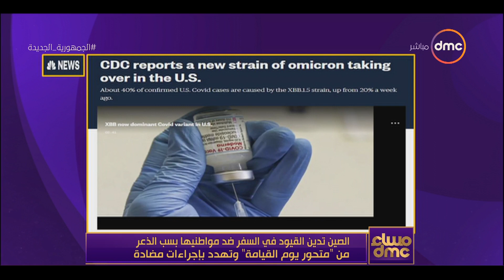مساء dmc- الصين تدين القيود في السفر ضد مواطنيها بسب الذعر من متحور يوم القيامة وتهدد بإجراءات مضادة